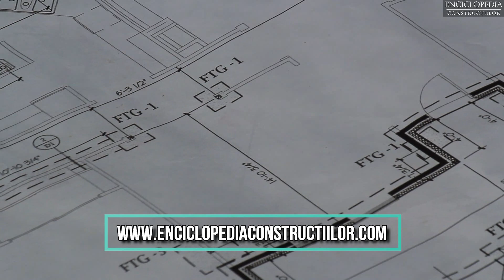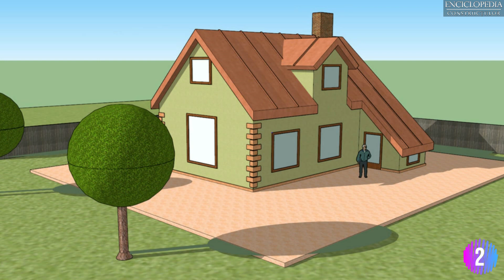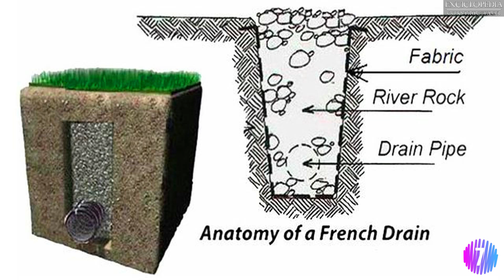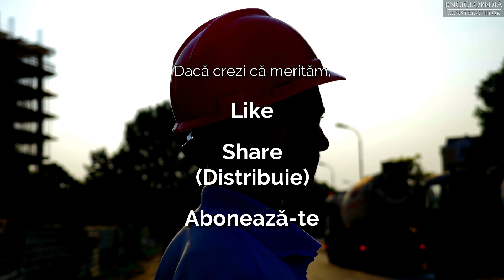Pregatirea santierului inainte de constructia casei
Ai deja proiectul facut, toate documentele obtinute, brigada de muncitori contractata si abia astepti sa incepi constructia casei tale. Cu ce incepi? Nu incepe santierul casei pana nu vei vedea acest video!